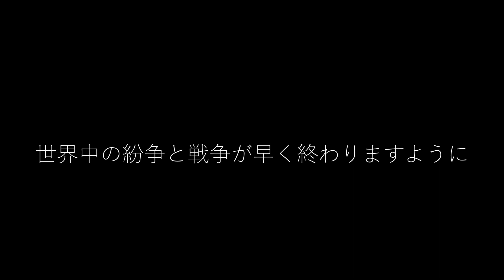【3/20桜 隅田川】Cherry Blossoms No Color Grading 八百屋の帰り自転車で隅田川を走る、ただそれだけの二倍速動画ですが、雰囲気を楽しんでいただければとアップしました。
開店休業中のロンドン・ブルー・バッジ・ガイドの動画です。ロンドン、イギリス、日本、海外いろいろアップしていきます。
気軽に旅行ができない時代、オン・デマンドで旅行気分を楽しんでもらえれば嬉しいです。

All photos are taken by me or Public Domain except below
Photo Attribution details are :

# Sumida